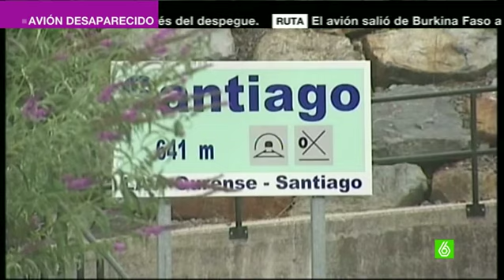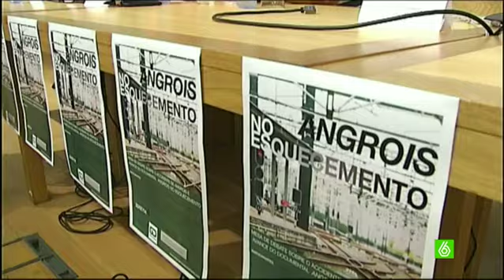Las víctimas del Alvia denuncian que se está obstaculizando la investigación del accidente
Un año después de la tragedia, en la que un total de 79 personas perdieron la vida, las víctimas continúan exigiendo que se esclarezca la verdad sobre lo ocurrido. Durante dos días se van a llevar a cabo homenajes. Sin embargo, existe división, por un lado, la plataforma de Víctimas del Alvia afirma que la entrega de medallas prevista es un insulto. El otro colectivo, la asociación de Afectados por el Accidente Ferroviario, considera que el acto supone un reconocimiento del pueblo gallego.